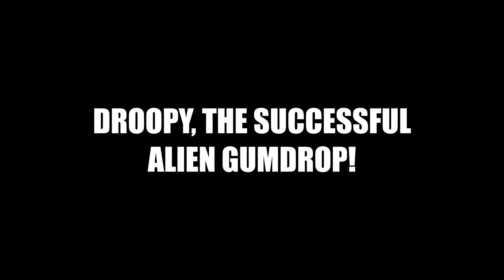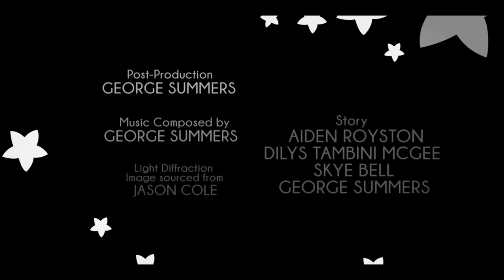Droopy the Successful Alien Gumdrop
Enjoy this short animated film where Droopy suddenly discovers that he can pull stars from the sky when he tries to. Then, it suddenly becomes so easy that the stars start falling from the sky even without Droopy trying to reach for the stars. This video parallels some success principals in life. Have fun watching!